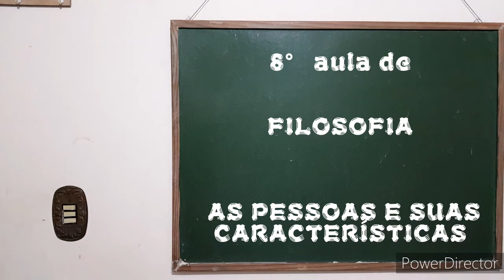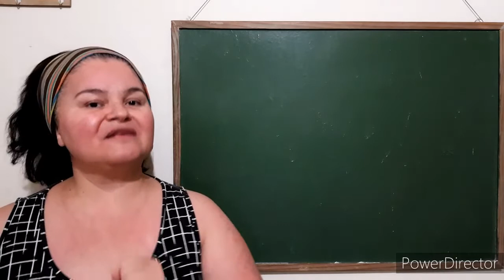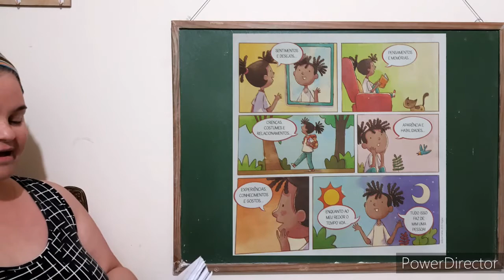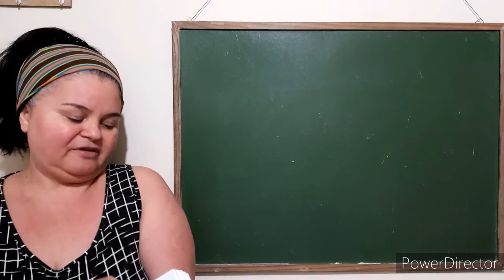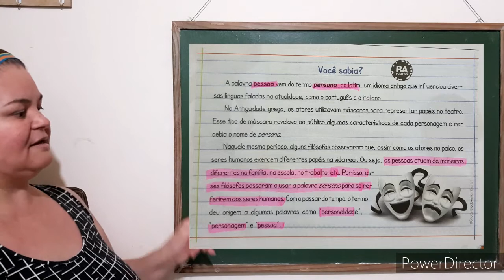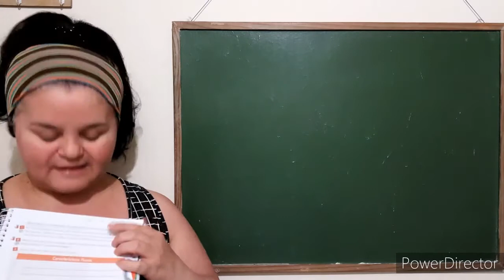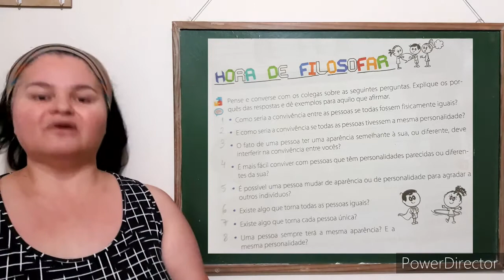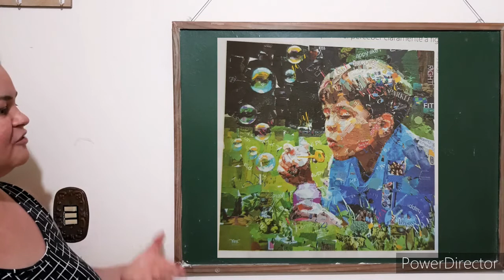8° aula de FILOSOFIA 28 de agosto de 2020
8° aula de FILOSOFIA  para meus alunos do quarto ano B do colégio Órion.

Conteúdo:
- As pessoas e suas características.